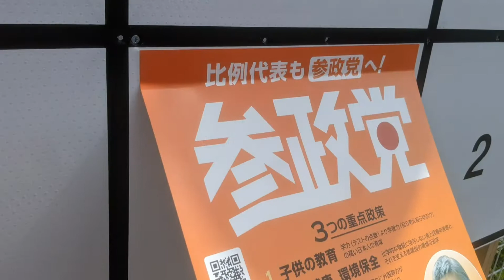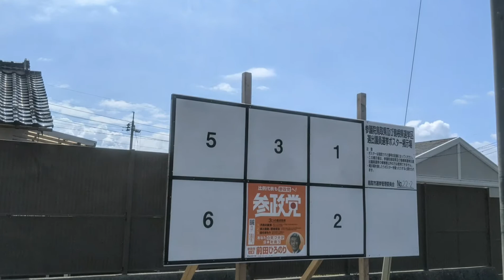参政党が熱い！全国の参政党員が自らの手でポスターを貼ります!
参政党現象

選挙ポスターの9割以上が参政党員の自らの手で貼るという参政党現象が起きている。ネットの影響力が相対的に増す中で、果たして参政党は、7月10日の投開票で結果を残せるのか。いや、確実に残すだろう。

参政党You Tubeチャンネル